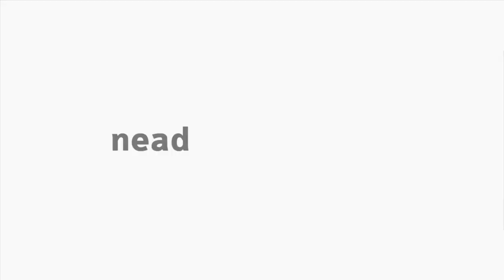[LIBRAS] Introdução a anatomia e fundamentos da osteologia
Interpretação em Libras - Introdução a anatomia e fundamentos da osteologia  na disciplina Anatomia Humana Aplicada a Educação Física com o professor  Erivelton Fontana de Laat para o curso EaD de Educação Física da Universidade Estadual do Centro-Oeste do Paraná.